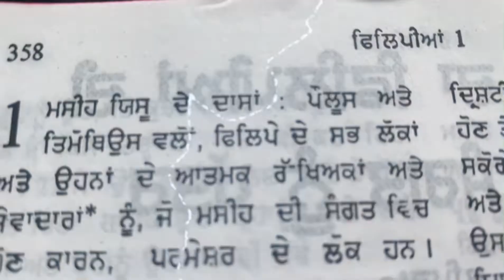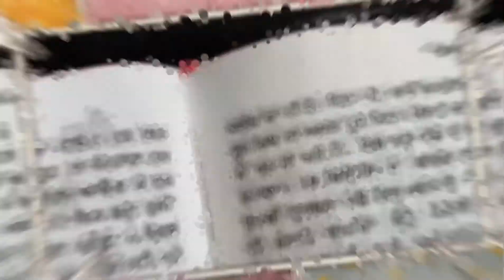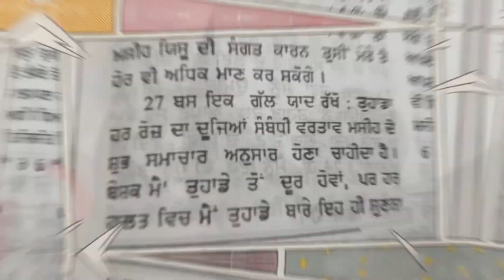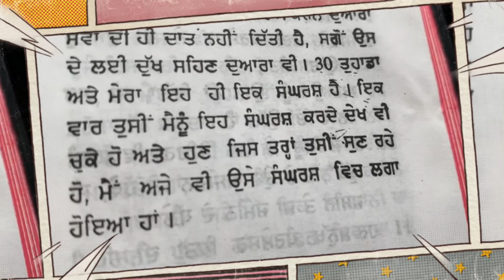BIBLE - The Book of Philippians Chapter 1 (In Punjabi)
The Book of Philippians Chapter 1 (In Punjabi) Revival Punjabi Church presents THE BOOK OF PHILIPPIANS in Punjabi Language from The Holy Bible.